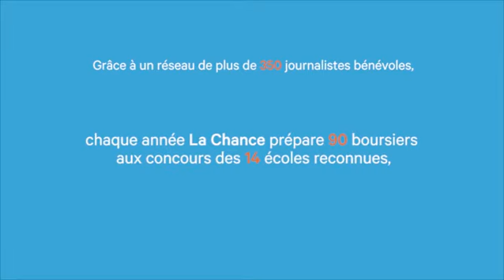La Chance aux concours devient La Chance, pour la diversité dans les médias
Afin d'élargir notre travail pour la diversité dans les médias, La Chance aux concours devient La Chance.